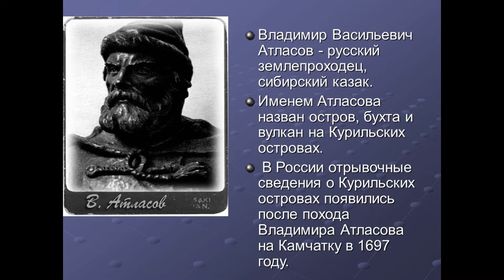Курилы Десять мест,где нужно побывать Kuril Islands Ten places to visit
Курильские острова… Для большинства из нас они подобны краю Земли, что мы знаем о них? Курилы, как бусины, упавшие в Охотское море. И если соединить их импровизированной нитью, она протянется от Камчатки до острова Хоккайдо (Япония). Курилы – это неповторимый мир, в котором соседствуют огнедышащие вулканы и холодные океанские глубины, горячие минеральные ручьи и горные речки со студеной водой, заросли кедрового стланика и курильского бамбука. Острова имеют совершенно непредсказуемый и капризный климат, когда пронзительная синева неба сменяется тяжелыми дождевыми или снеговыми тучами.

Тайм коды:
00:00 Начало
00:12 Приветствие
00:28  Курилы имеют стратегическое значение
01:28 История освоения островов
02:23 Русские землепроходцы и промышленники
02:37 Курильские острова-уникальный заповедник
03:00 Мыс Столбчатый
03:27 Водопад Птичий
03:52 Вулкан "Тятя"
04:17 Фумарольные поля
04:43 Мыс "Край света"
05:09 Водопад "Илья Муромец"
05:28 "Ванночки"
05:47 Залив "Касатка"
06:06 Белые скалы
06:32 Концовка